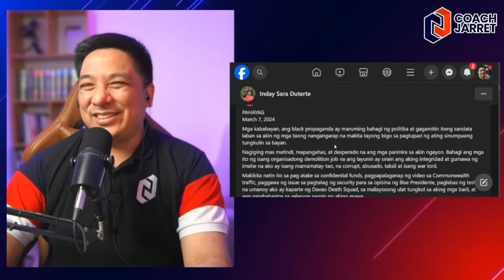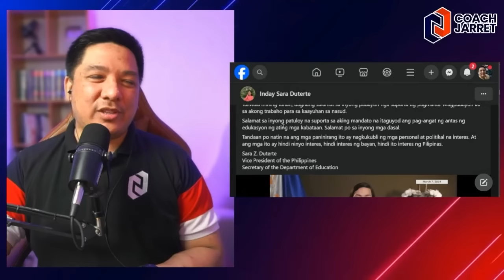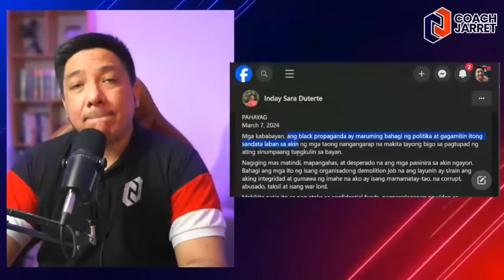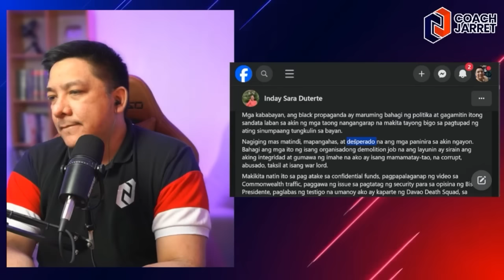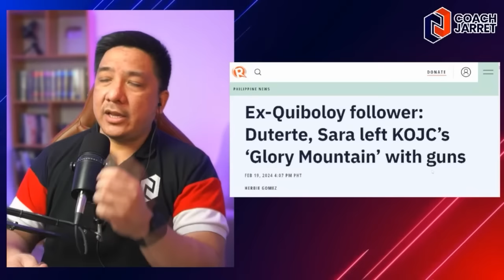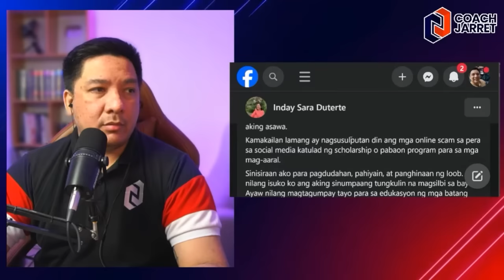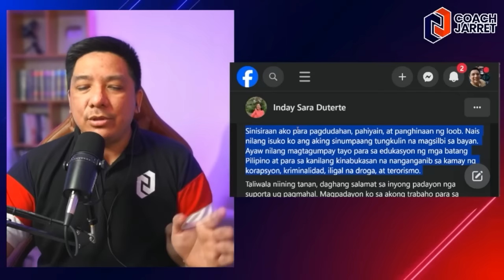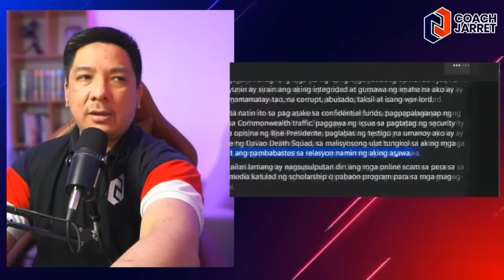ANYARE?! VP SARA DUTERTE PAVICTIM ANG DRAMA?!